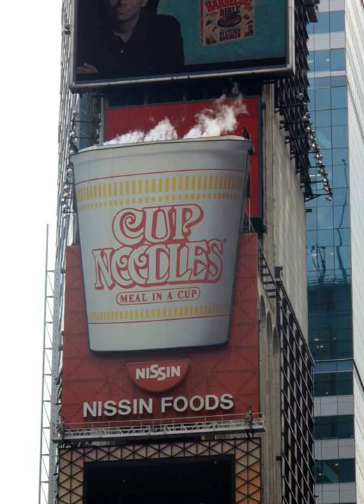Instant noodle brands | Wikipedia audio article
This is an audio version of the Wikipedia Article:
Instant noodle brands

SUMMARY
This is a list of instant noodle brands. Instant noodles are a dried or precooked noodle block, usually sold with a packet of flavoring powder and/or seasoning oil. Dried noodles are usually eaten after being cooked or soaked in boiling water, while precooked noodles can be reheated or eaten straight from the packet. The instant noodle was invented by Momofuku Ando of Nissin Foods in Japan. They were launched in 1958 under the brand name Chikin Ramen.